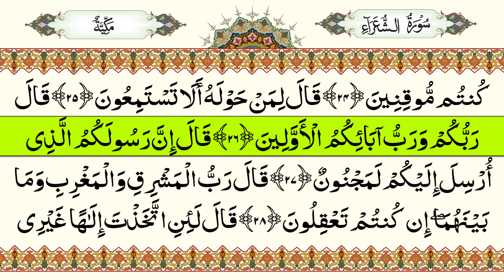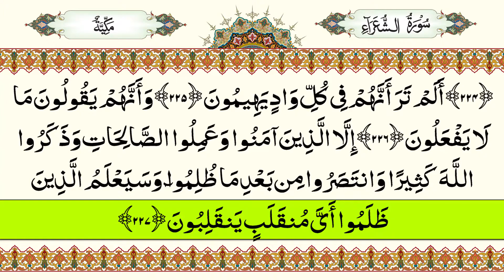026 - surah ash shu'ara - Without Ad